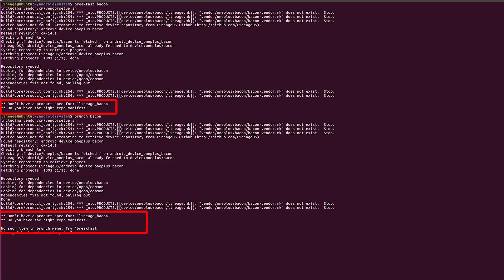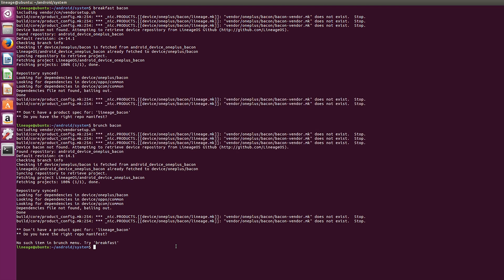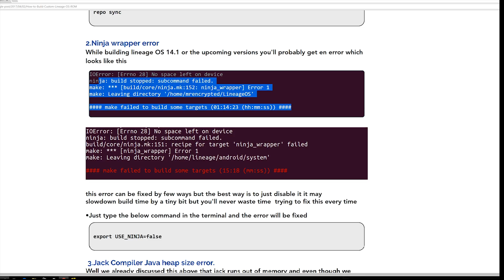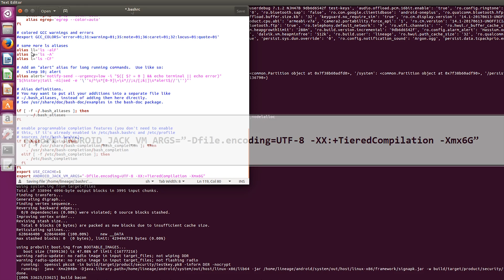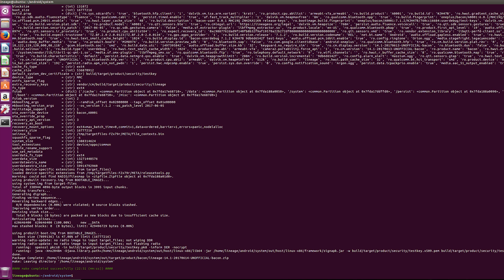Build Custom Lineage OS ROM from source Part 3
Hey,
This is the part 3 and final part of 'Building Custom Lineage OS ROM' series and I'm really sorry for uploading this video this late this video is 2 months behind the schedule as there were few problems that i had to sort out before i got time to record and edit this video.
Anyway in this part I have shown you exactly how you can fix the most common errors that you may encounter while building lineage os and also I have shown how you can build  Lineage OS nightly builds for your  device.

There are total of three videos in this series which are linked below with the title and part labelled also you can find all the terminal commands and step wise instructions along with these videos in the blog post
Part 2 :- Downloading source code, setting up the build environment, building Lineage OS for an particular device